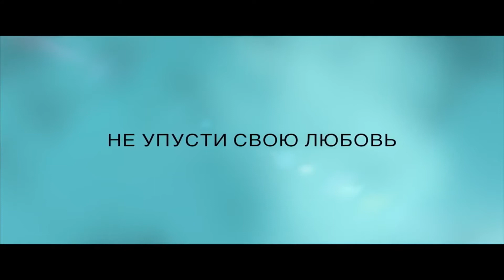Любовь в городе ангелов — Русский трейлер | 2017